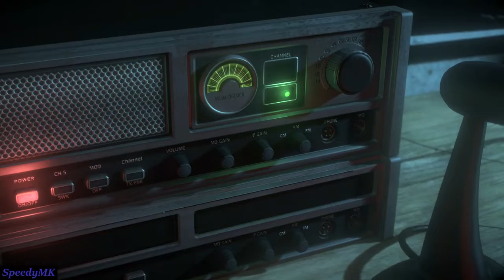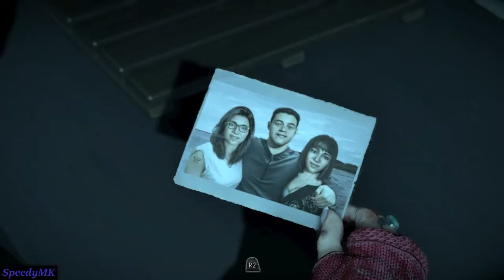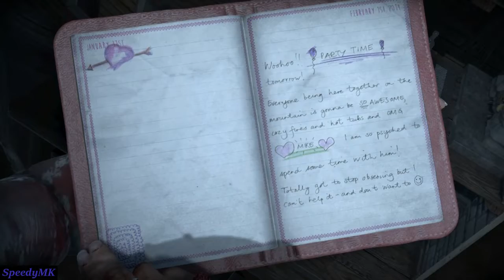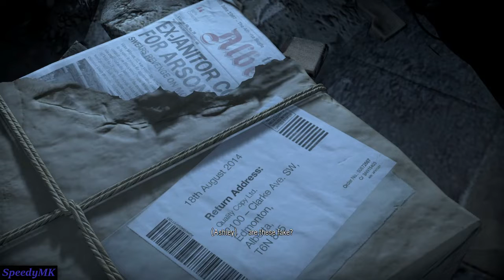Until Dawn - Episode 6 (No Commentary)